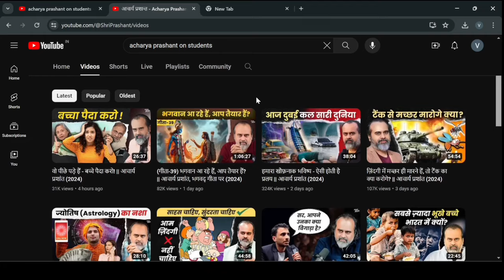Income Certificate Josaa Counseling. Income Certificate in CSAB Counseling. Fee Waiver in IITs NITs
In this video you will know about Fee Waiver in IITs NITs. Income Certificate for Josaa and CSAB Counseling.

Income certificate for JoSAA counseling. Income certificate for CSAB Counseling. fee Waiver in IITs, fee Waiver in NITs